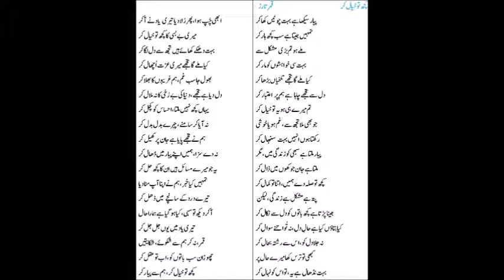Please Take care of us کچھ تو خیال کر